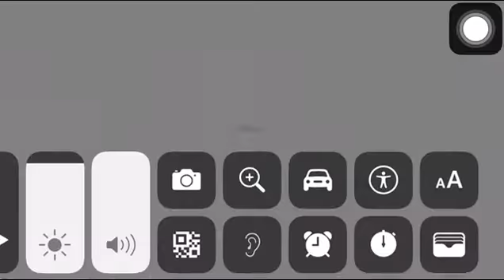Ultraman Decker vs Sphere Neomegas l Ultraman Decker Ep 12